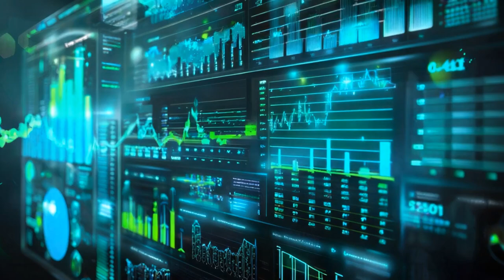Advanced data analytics dashboard display. financial investment. | Free HD Video - no copyright